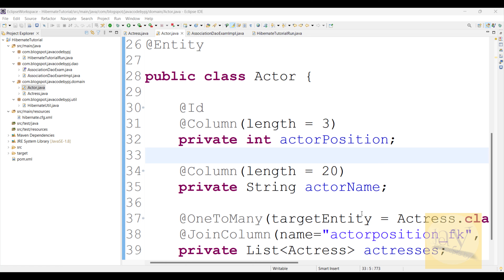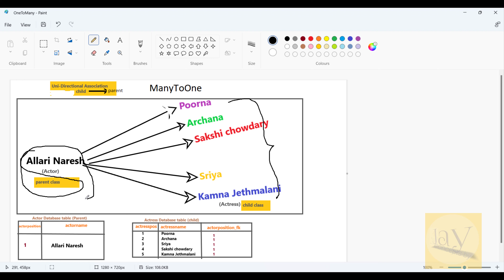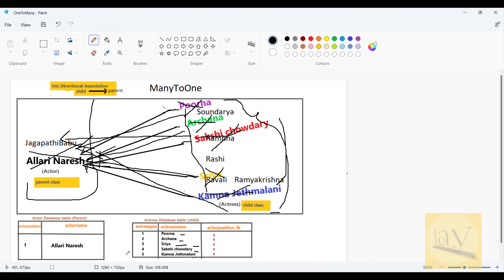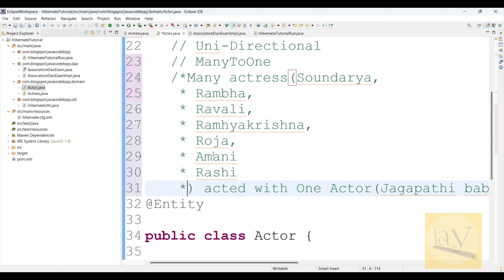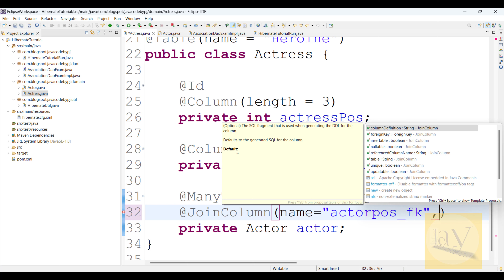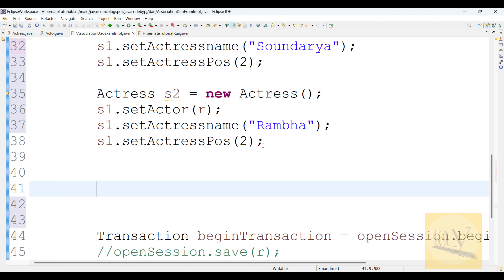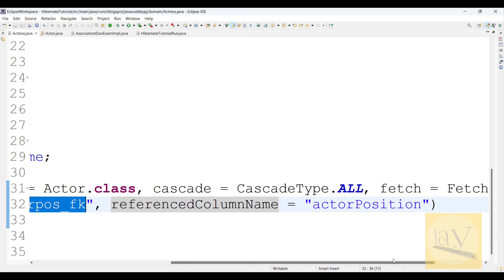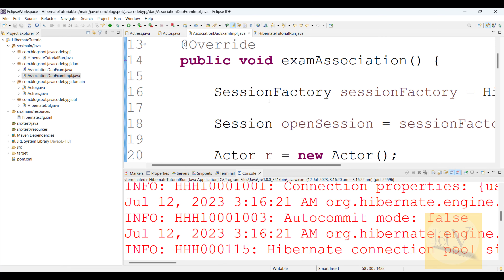ManyToOne Association Mapping in Hibernate | uni directional child class to parent class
In this video; I explained theory and practical about ManyToOne Association Mapping in Hibernate

Hibernate Course by ponnam jay